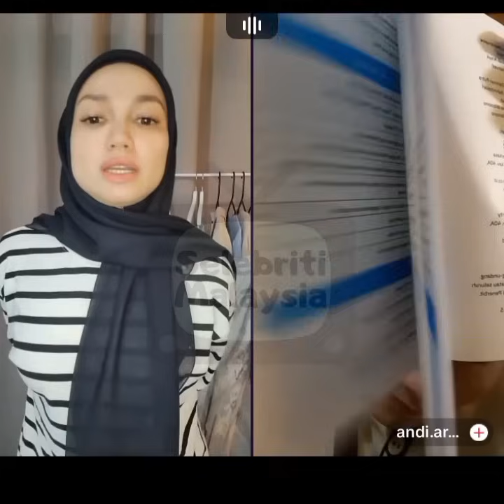Puteri Sarah Liyana & Andi Arsyil || Sarah Rasa Nak Nangis Bila AA Pesan Bernada Lembut 😉